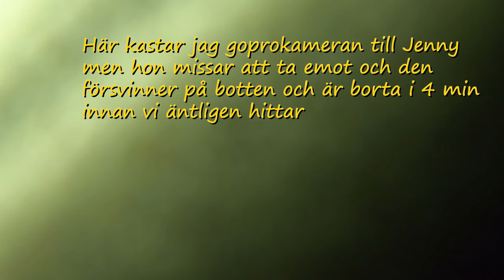Dubai 2018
Våran 5:te resa till Dubai. Min mamma och pappa är med... Resan var en present till Pappa som fyllde 70 år under tiden vi var där.